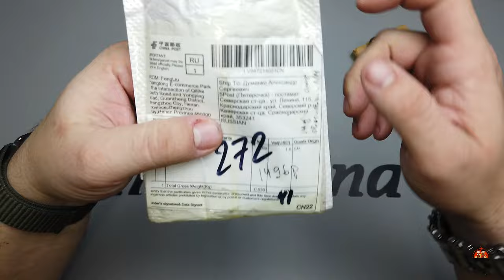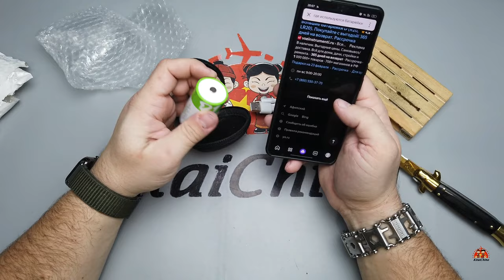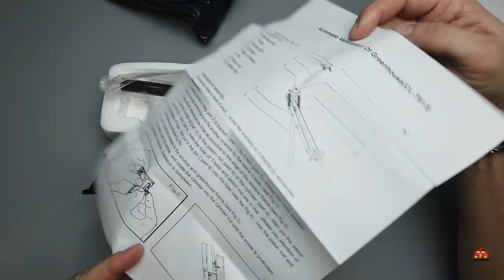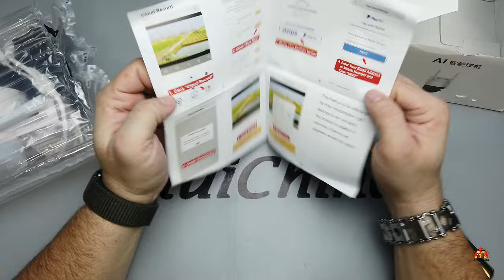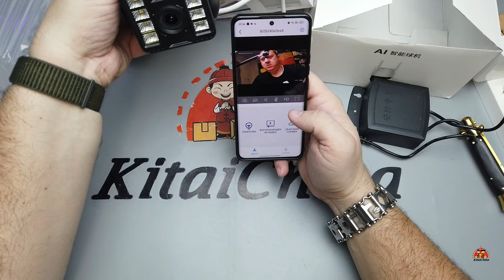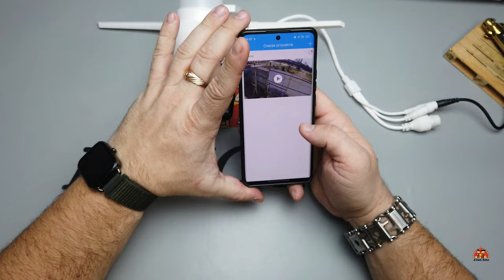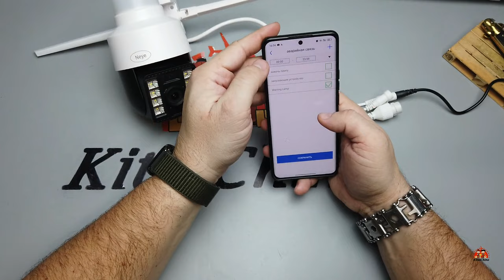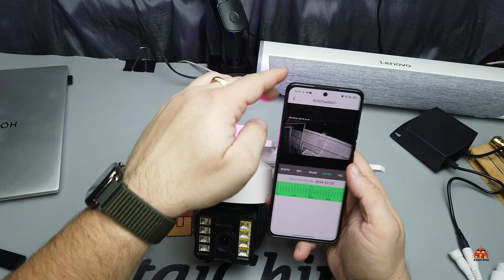Обзор и распаковка посылок с AliExpress #291